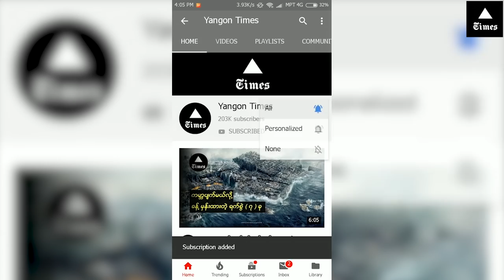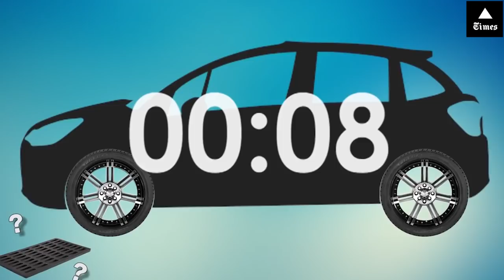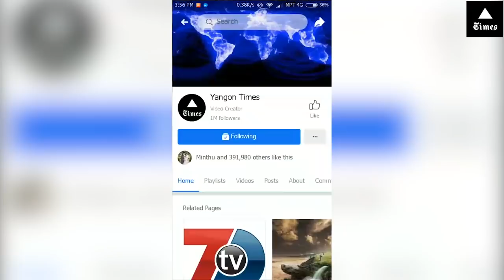ဉာဏ်ကြီးရှင်တွေသာ ဖြေရှင်းနိုင်မယ့် ပဟေဠိ ၇ ခု